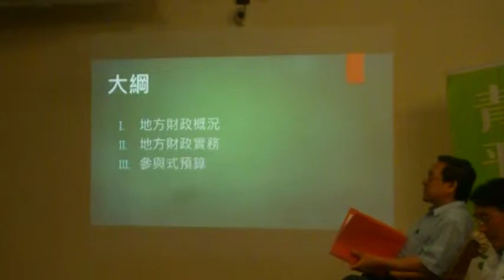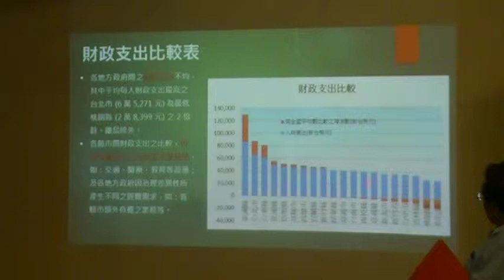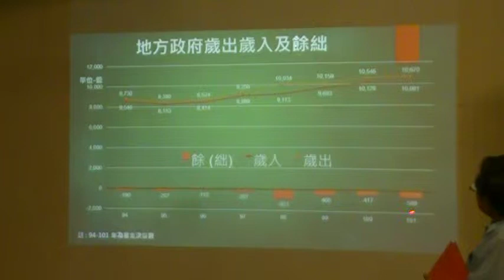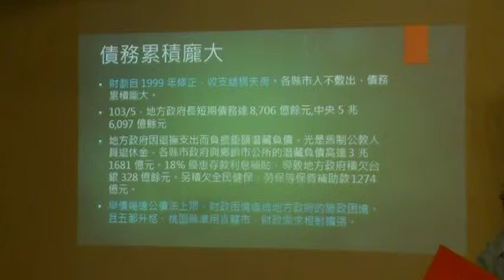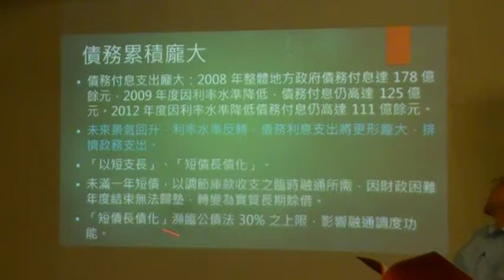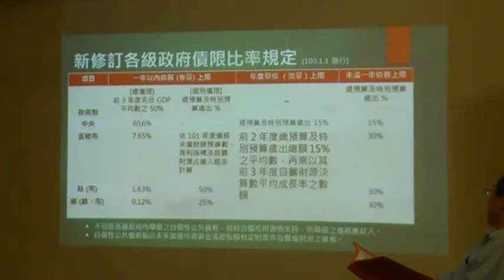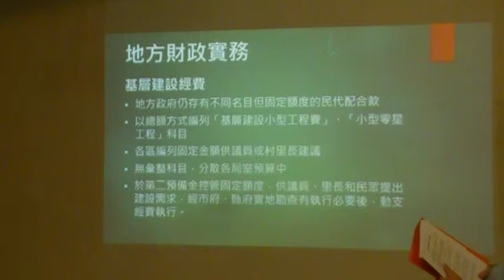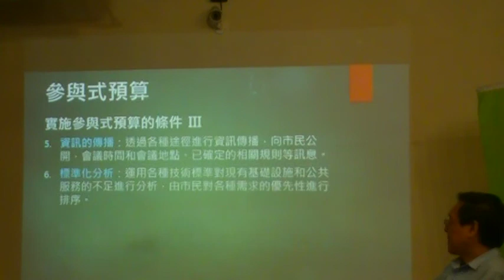陳錦稷「財政實務與參與式預算的可能」MOV0D0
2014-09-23參與式預算系列論壇最終場陳東升老師主持與談人：前南投縣長彭百顯、前宜蘭縣財政處長黃崇哲、前雲林縣財政局長陳錦稷 影音報導

陳東升,前南投縣長彭百顯,前宜蘭縣財政處長黃崇哲,前雲林縣財政局長陳錦稷,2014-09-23參與式預算系列論壇最終場,參與式預算系列論壇,咱的預算咱來決定